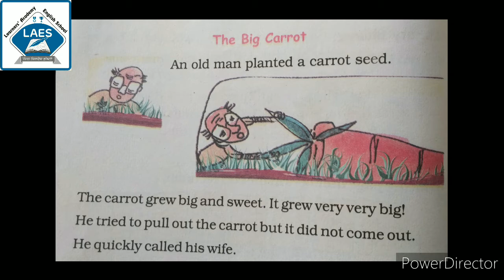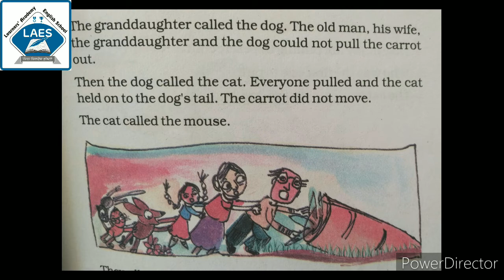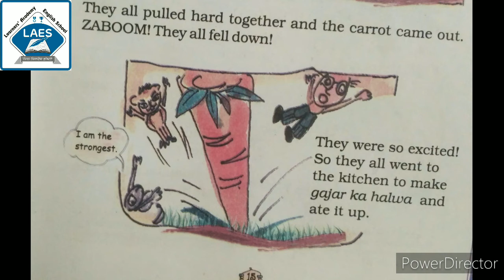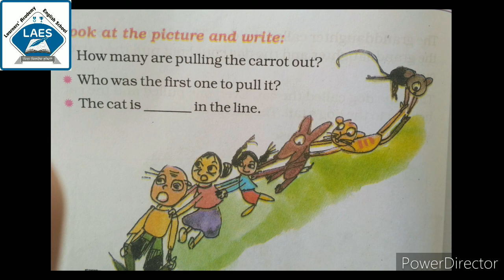Std 2nd Maths Ch-2 Counting in Groups Part-6